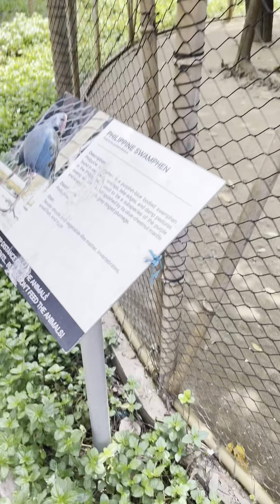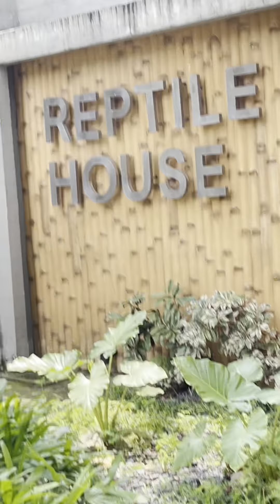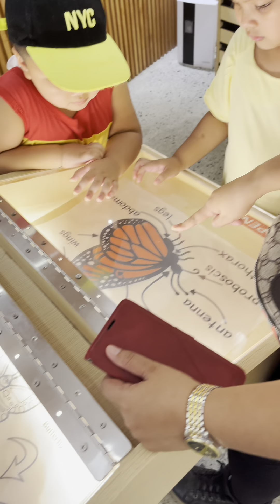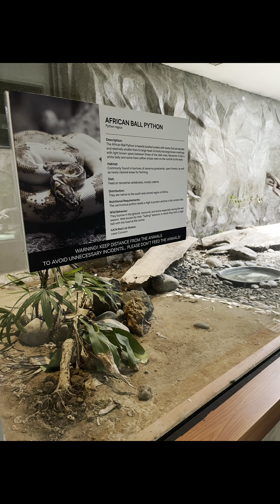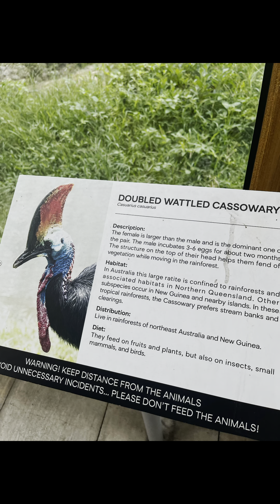Manila Zoo Latest Update 2023